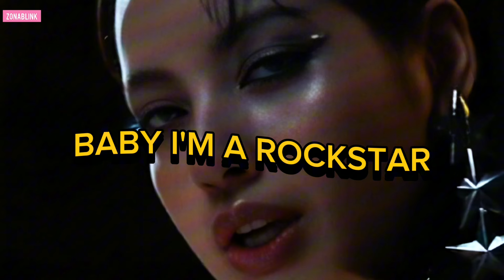In this MV, Lisa appears with a different aura than usual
Hi guys! This morning there is good news for BLINKs!

BLACKPINK Lisa has just released her first comeback MV for her latest single entitled "ROCK STAR".

 She looks more swag and badass with her new short hairstyle.

 The music video itself is very cool and full of action.

Lisa shows her extraordinary dancing skills in this MV. she also sang the song "ROCKSTAR" with full power and energy.

What do you think blink, Lisa first comeback MV?